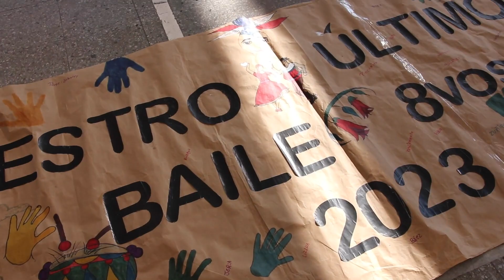Día de la Chilenidad y la Integración Latinamericana- Escuela JAN N°1 El Bosque